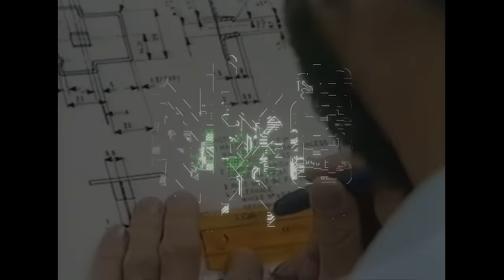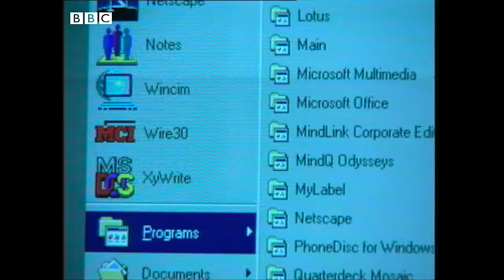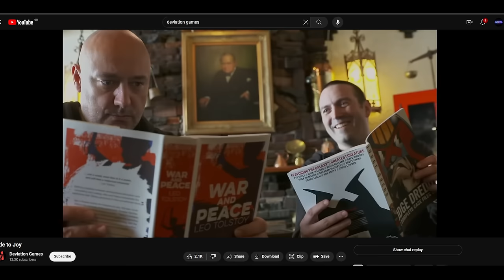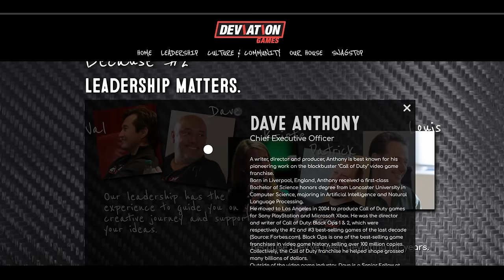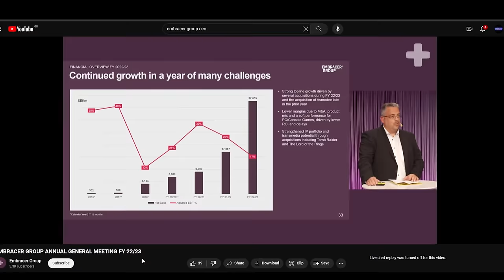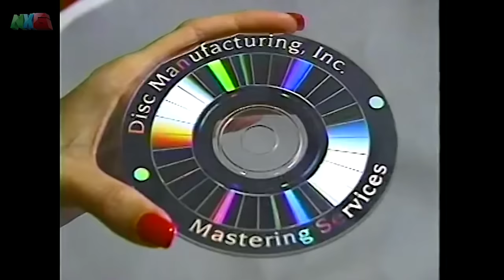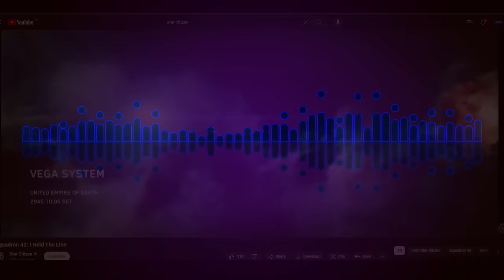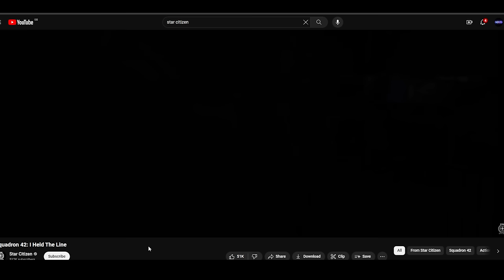Database: Is the gaming bubble about to burst? Gaming Future Special #28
With consolidation in the air, company closures, cut backs, lay-offs and more happening in front of our eyes. Is this the end of the gaming dream and have we seen this before? I discuss the current cause & effect of the current gaming climate and why things are darkest before the dawn.

On today's Episode 28
Chapters
0:00 Introduction, development , commercials & market shift
2:05 History repeats itself & Dot.com Bubble effect
5:05 How gaming has fallen foul of the same mistakes
8:46 An example of the cradle to grave cause & effect: Deviation Games
11:55 How this is a problem for big & small companies, mitigating factors & more examples
15:50 What will happen over the next couple of years and how it should course correct
17:36 Risk reward, bringing honesty and balance back, facts & one arm bandits
21:40 Why Focusing on delivering good quality is vital & grifters
29:10 What could the future look like once the dust settles

As a full time Software/Hardware Engineer for the past 35+ years I run this channel as a side project to my full time job. As such I have and remain fully independent and always sim to deliver concise, accurate, factual review, news and data to inform you as much as I can.

As such, if you do enjoy the content on the channel and site, then please consider Subscribing, Liking & sharing it where possible as all these things help increase my view, reach and play into the YouTube Algorithm, thank you.